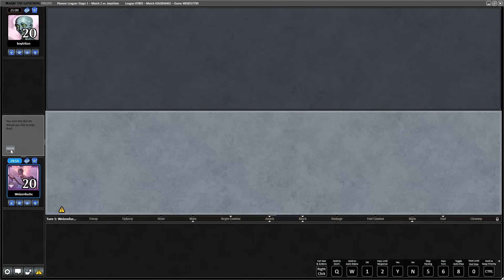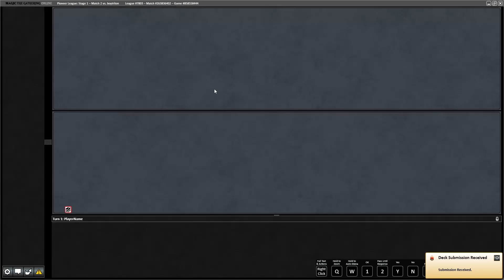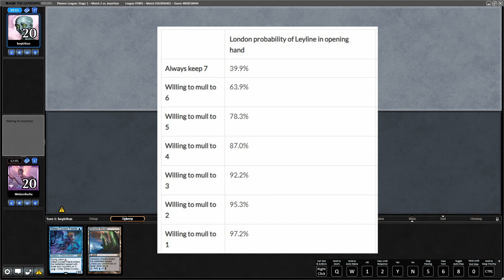Pioneer League 2 - Match 2 - Dimir Faeries vs. Grixis Phoenix